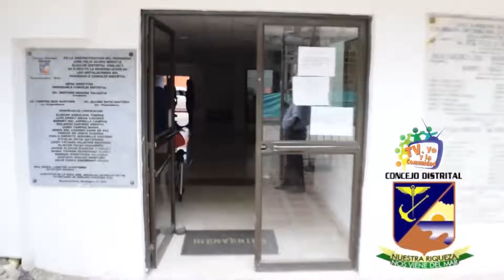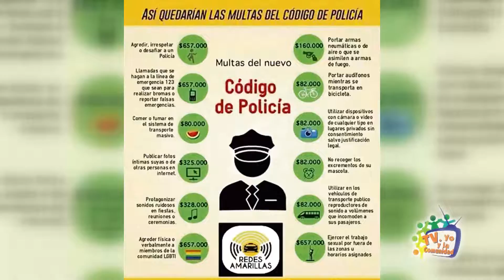TV YO Y LA COMUNIDAD 02 DE FEBRERO 2017